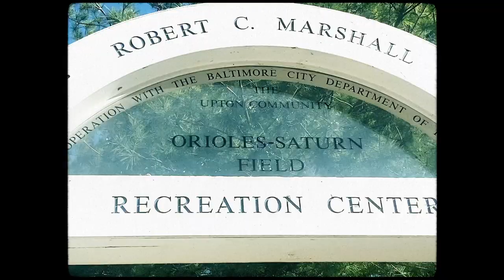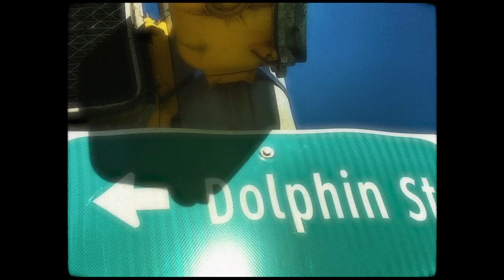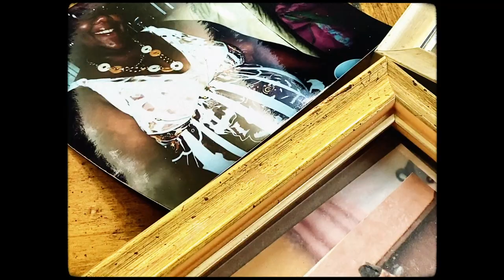Raf Almighty- Dolphin Street (Produced by BigBob)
A nostalgic trip back to the root of this intimate hip hop tale.
 Raf Almighty gives a personalized lyrical & visual examination of the neighbourhood which captured his youthful experiences.

Consider Dolphin Street from his impressionable eyes, a city with a melange of cultures, a cut throat climate, a very real divide and picturesque views to obfuscate the magic of his beloved “Charm City.”

The footage superimposes the past and present of Dolphin Street with pictures and montages exploring the people & adventures of his life.  It’s a gritty and real perspective accompanied by a befitting musical hip hop score from visionary hip hop producer BigBob with proper cuts and scratches from LD-on-the-Cut.